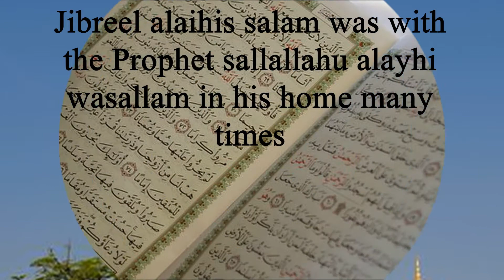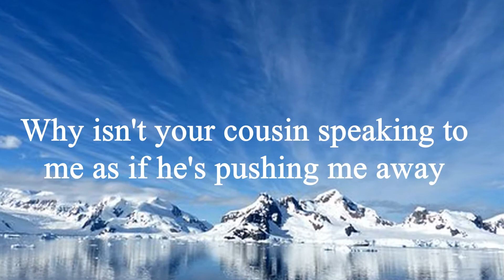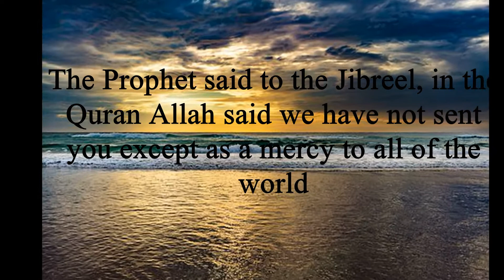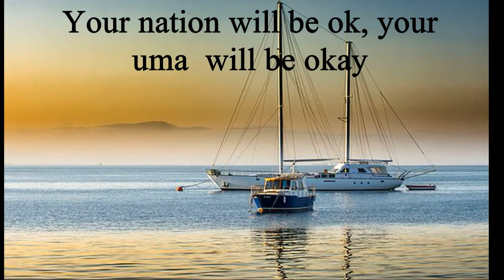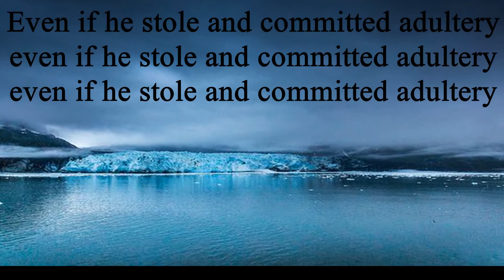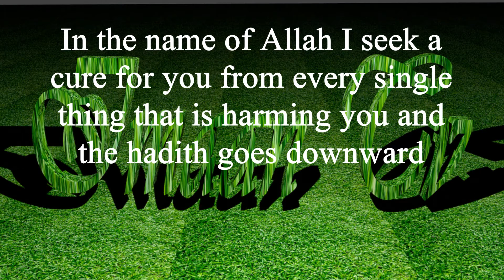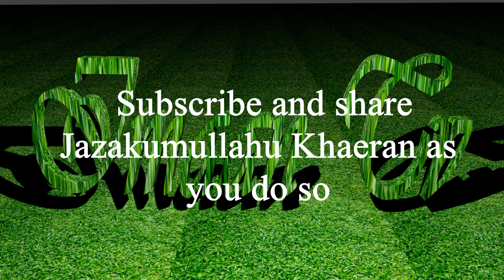The Prophet's encounter with Jibreel Part 2 by Imaan Tv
Nasheed from soundcloud

Great thanks to Ustaz Omar sulaiman for the wonderful knowledge impacted.